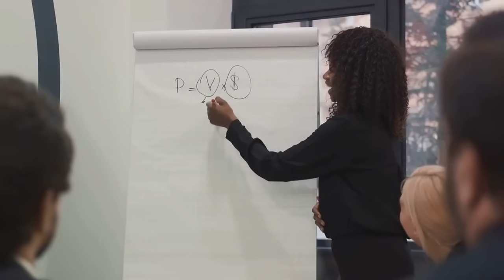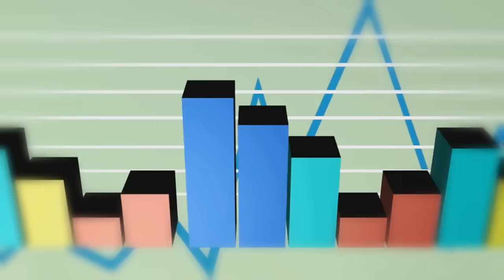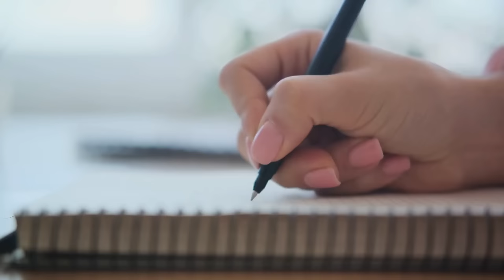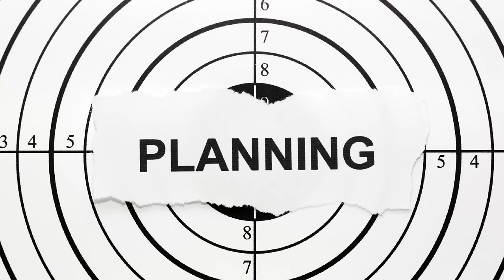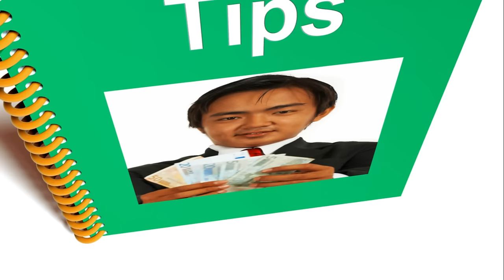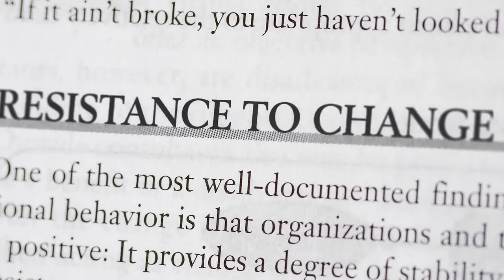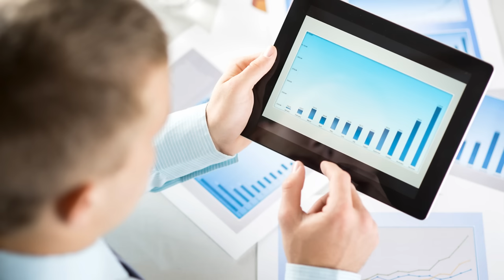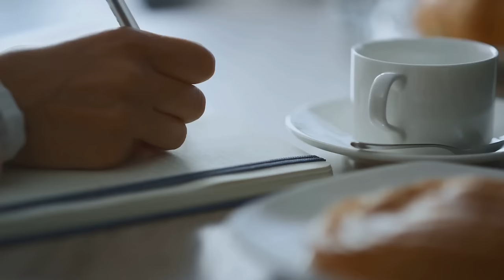Using the 80|20 Rule to master productivity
⚡ Master Productivity with the 80|20 Rule - Achieve More by Doing Less! 💼
In this video, we uncover how you can use the 80|20 Rule (Pareto Principle) to skyrocket your productivity and achieve greater results with less effort. 🚀 The 80|20 Rule states that 80% of your results come from just 20% of your actions. By focusing on the most impactful tasks, you can work smarter, not harder. Whether you're an entrepreneur, student, or professional, mastering this technique will transform how you approach work and life.

🎥 Watch to learn:
🔹 How to identify the 20% that drives 80% of your results
🔹 Practical strategies for prioritizing high-impact tasks
🔹 How to eliminate time-wasting activities
🔹 Ways to apply the 80|20 Rule to both personal and professional goals
🔹 Real-life examples of 80|20 in action for maximum productivity

Stop wasting time on the wrong tasks and start optimizing your day for success!